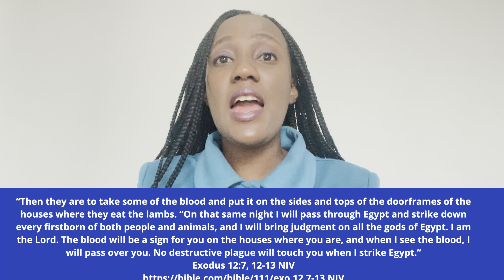Someone has placed something on your door frame… it’s a deadly blood deal!”